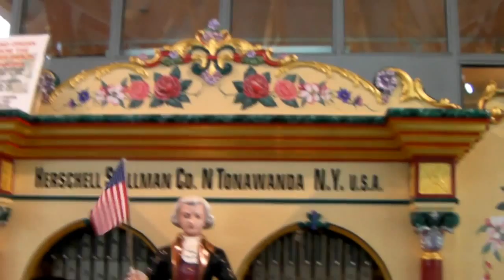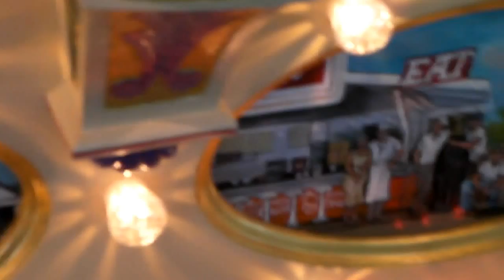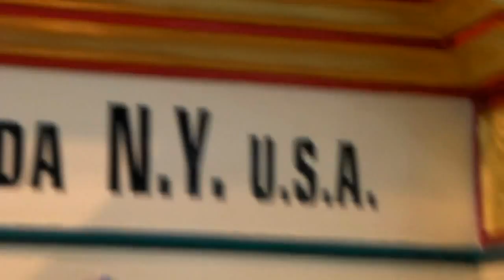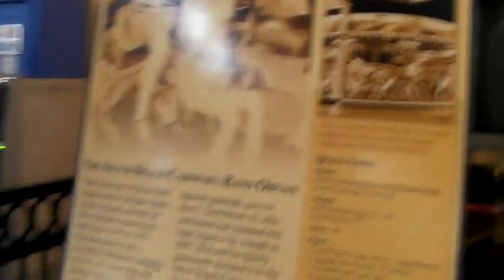Silver Beach (Remastered for Less Shakiness!) Part II